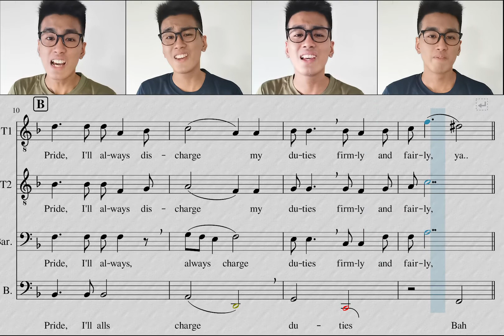Military Police Song [TTBB ACAPELLA ARRANGEMENT TRANSCRIBED]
Acapella Song Cover of Military Police Creed in Singapore Armed Forces (SAF).

This is the first instalment in my series of SAF acapella songs! Do let me know what you want to see next in the comments section below! :D
With that, many cheerful new year 2020 and happy ORD LO!

LYRICS: -
I am a Military Policeman in the Singapore Armed Forces.
I serve my country with: Pride, Discipline and Honour.

With PRIDE,
I'll always discharge my duties
firmly and fairly, honestly, without fear or favour;

With DISCIPLINE,
I will always strive
for the highest standards of soldiering;

With HONOUR,
I will accomplish my missions
courageously, loyally and decisively!